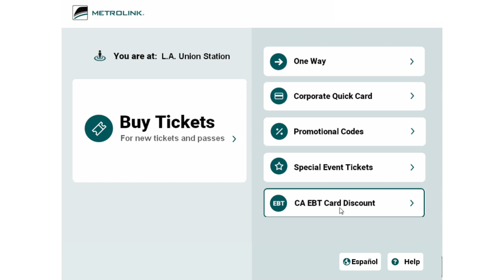Metrolink's CA EBT Discount Fare Walkthrough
To help further promote equity in public transportation, we are proud to introduce our new low-income fare discount program offering riders a 50% discount on any Metrolink ticket or pass available with a valid California Electronic Benefit Transfer (EBT) card. Tickets are only available for purchase from Metrolink ticket machines. These tickets allow for free transfers on participating transit agency services in Los Angeles, Orange, Riverside, San Bernardino, and Ventura counties.
Effective September 1, 2022, Metrolink’s new low-income fare program will be available.
The pilot program is set to expire on August 31, 2023, or once funds are exhausted.
For more information on the discount program,